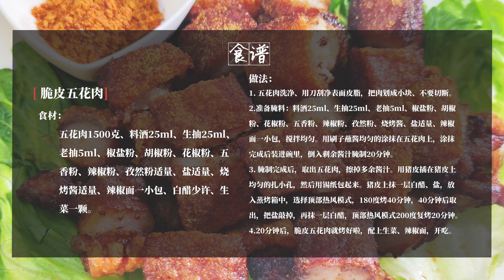用蒸烤箱做了脆皮五花肉，烤的皮脆肉嫩巨好吃，一学就会零失败。